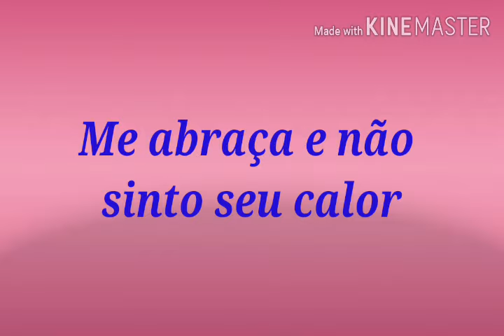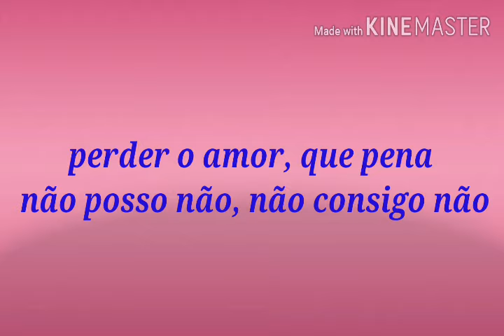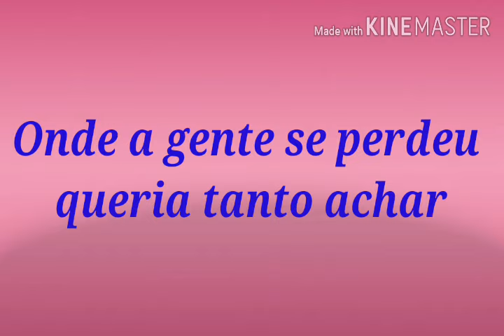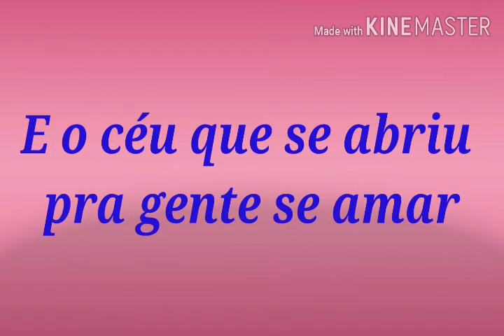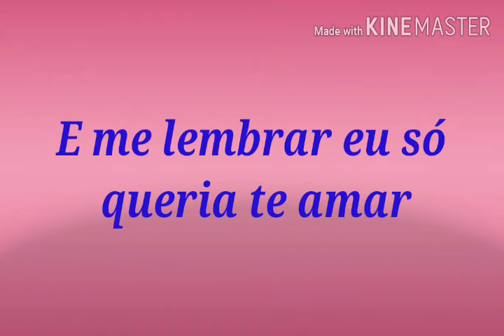Eu só queria te amar-Laís Yasmin (Com letra)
TODOS OS CRÉDITOS A CANTORA, GRAVADORA E A TODA A EQUIPE.